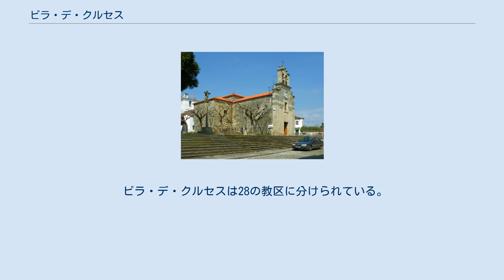ビラ・デ・クルセス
ビラ・デ・クルセス（Vila de Cruces）は、スペイン・ガリシア州ポンテベドラ県のムニシピオ（基礎自治体）。
コマルカ・デ・デサに属する。
住民呼称はcruceño/-a。
カスティーリャ語表記はVilla de Cruces（ビジャ・デ・クルセス）。
 ビラ・デ・クルセスはポンテベドラ県の北部に位置し、コマルカ・デ・デサに属する。
隣接する自治体は、北はア・コルーニャ県のトウロ、アルスーアとサンティソ、南はシジェーダとラリン、東はアゴラーダ、西はボケイション（ア･コルーニャ県）となっている。
 ビラ・デ・クルセスはラリン司法管轄区に属す。
 ビラ・デ・クルセスは1944年までは、それまで自治体の中心地区であったカルビア教区の名称カルビアで呼ばれていた。
1944年9月19日、新庁舎がビラ・デ・クルセス地区に建設され、それを機に自治体の名称もビラ・デ・クルセスに変更された。
 ビラ・デ・クルセスの守護聖人はノサ・セニョーラ・デ・ピエダーデで、8月4日が守護聖人の日として祝われる（その日が土曜日の場合は翌日）。
 また、毎月4日と17日には市が開かれる。
 自治体首長は、ガリシア国民党（PPdeG）のシェスス・オテーロ・バレーラ（Xesús Otero Varela）、自治体評議員はガリシア国民党：8、ガリシア社会党（PSdeG-PSOE）：3、ガリシア民族主義ブロック（BNG）：2、となっている（2007年自治体選挙結果）。
 ビラ・デ・クルセスは28の教区に分けられている。